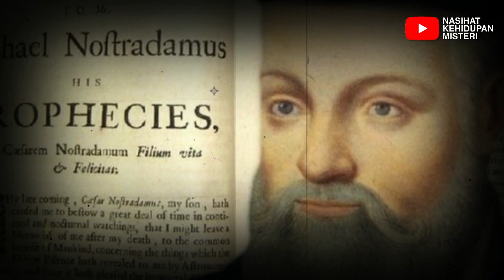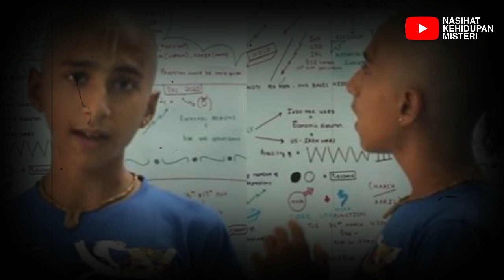TIDAK MENAKUT-NAKUTI❗❗ KEJADIAN INI AKAN MENIMPA INDONESIA AKHIR TAHUN INI ?!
Salam sehat :)

ramalan jayabaya menggemparkan nusantara dan penantian ratu adil sang penyelamat,
20 ramalan jayabaya di tahun 2022,
ramalan jangka jayabaya tentang indonesia,
ramalan jayabaya tentang imam mahdi,
ramalan jongko joyoboyo lengkap,
ramalan jangka jayabaya tahun 2022,
joyoboyo ramalan jawa kuno,
kisah tanah jawa ramalan jayabaya,